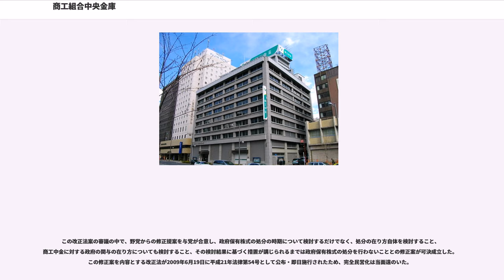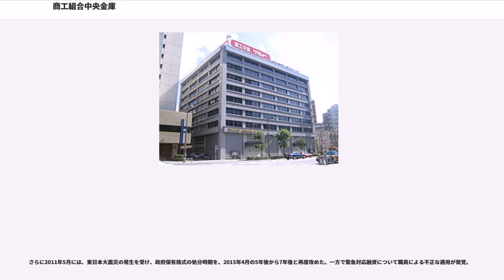商工組合中央金庫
株式会社商工組合中央金庫（しょうこうくみあいちゅうおうきんこ、）は、特別法（株式会社商工組合中央金庫法）に基づく特殊会社で、。略称商工中金。

政府と民間団体が共同で出資する唯一の政府系金融機関。他の政府系機関に比して民間金融に近い性質を持つとされ、多くの政府系金融機関が融資のみに特化した機能を持つなか、預金の受け入れ、債券の発行、国際為替、手形を通じた短期金融など、「幅広い総合金融サービス」を行っている。

後述する通り、信用格付けは高い水準を維持している。日系格付機関は、AAクラスの評価としており、その理由としては、メガバンクと比較すれば資産の質が見劣りすることなどを挙げている。ただし、1936年（昭和11年）に設立されて以来70有余年にわたって、政府からの赤字補填を受けた経験はない。

当初は旧商工組合中央金庫法に基づき政府や中小企業団体が出資する協同組織金融機関として設立され、それら所属団体に対する貸付け、債務保証等を業務としてきたが、2008年（平成20年）に株式会社化された。株式会社化された当初では、遅くとも2015年（平成27年）までに全ての政府保有株式を処分し、完全民営化される予定であったが、2009年（平成21年）6月19日に公布・即日施行された中小企業者及び中堅事業者等に対する資金供給の円滑化を図るための株式会社商工組合中央金庫法等の一部を改正する法律（平成21年法律第54号）による改正において、2011年度末を目途に、政府保有株式の処分の在り方および商工中金に対する国の関与の在り方について検討を加え、その検討結果に基づく措置が講じられるまでは政府保有株式の処分は行われないことになった。

2017年1月に国の制度融資の不正利用が発覚。国の緊急対応危機融資の数値を上積みするために職員が、融資先の業績を悪く見せかける事により、国の制度融資要件をクリアーしていた。同年5月9日、経済産業省・財務省・金融庁が商工中金法に基づき業務改善命令を発令（4月25日発表時の不適切融資は198億円）。その後の自主調査により、こうした不正がほぼ全店で実施されていたことが、同年10月に明らかになっている。2018年3月には、地方自治体制度融資においても同様の不正が発覚したほか、「中小企業月次景況観測」において本来聴取すべき項目を調査しないなどの手抜きやごまかしも確認された。これを受けて「中小企業月次景況観測」は中止されることになった。

主として中小企業金融の円滑化を目的として、預金の受け入れ、資金の移動や貸し付け、手形取引その他の「株式会社商工組合中央金庫法」で規定する業務を行っている。融資の対象は、商工中金に出資する中小企業団体の構成員などに限定されている。また、かつて長期信用銀行であった新生銀行・あおぞら銀行とともに、「長信銀・商中キャッシュサービス」（LONGS）のほか、セブン銀行ATMとの提携も実施している。

全ての都道府県に最低1ヵ所は拠点を持つ。店舗数は国内100ヵ所（出張所・営業所含む）。アメリカ合衆国（ニューヨーク市）に海外支店を、中華人民共和国（香港・上海）及びタイ王国（バンコク）にそれぞれ一か所ずつ駐在員事務所を開設している。

政府系金融機関が一般的に行う融資に加えて、預金、債券、各種経営情報の提供、国際業務など、幅広く業務を展開している。そのほか、小切手法上銀行と同視の扱いをうけるほか、手形割引などを通じた短期資金融資、国際為替業務なども行う点で、他の政府系金融機関との違いが鮮明である。

民営化に伴い、普通銀行に転換したかつての長期信用銀行同様、預金・融資取引において債券購入が必須要件から外れている。ただし、かつての長期信用銀行とは異なり、打切期限付きの特例で債券の発行継続を行っているわけではなく、従来どおりの発行形態となっている。

一般の金融機関は、預金を主な原資として業務を行うが、当金庫は法律で金融債の発行が認められており、割引商工債券（通称ワリショー）、利付商工債券（通称リッショー、リッショーワイド）を発行していた。資金量全体（9兆1,149億円）のうち、債券は71.9%（6兆8,219億円）を占めていた（2008年当時）。

上述のように、民営化に伴って長期信用銀行が普通銀行に転換したことに伴う期限付きの特例発行が継続されたわけで...